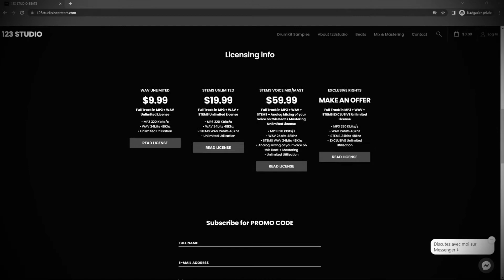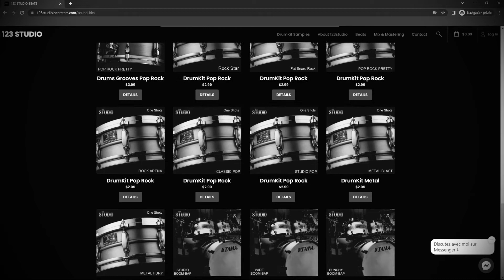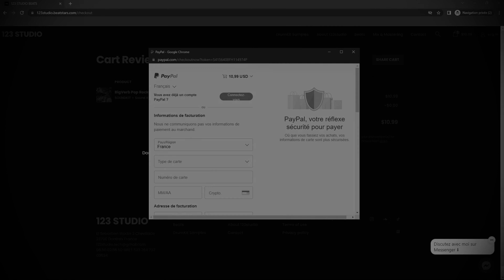Pop Rock Drums